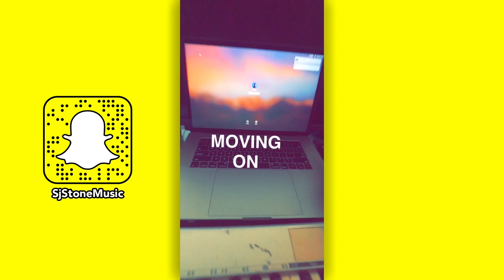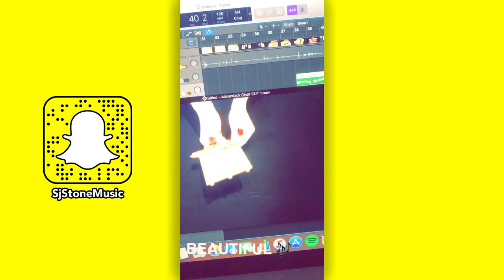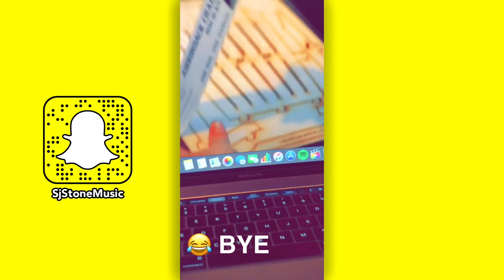Web Redesign 💻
Snapchat Story 4-12-18

Everything is filmed and edited in the moment on Snapchat. No post production on the story itself.